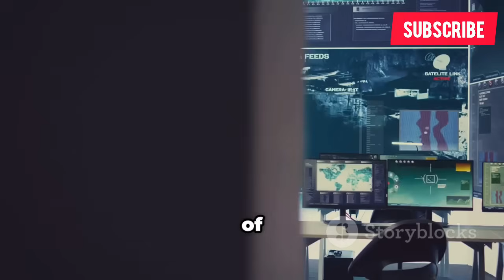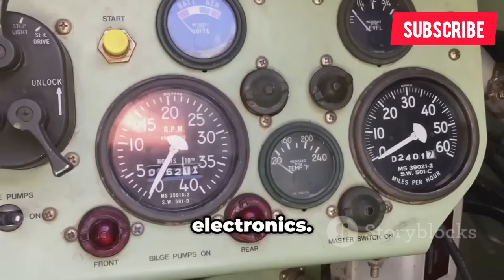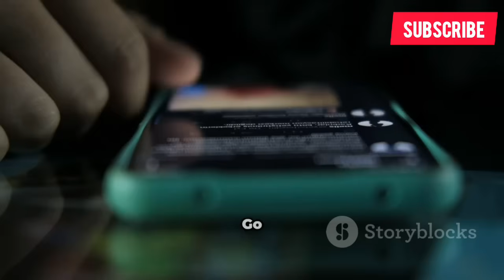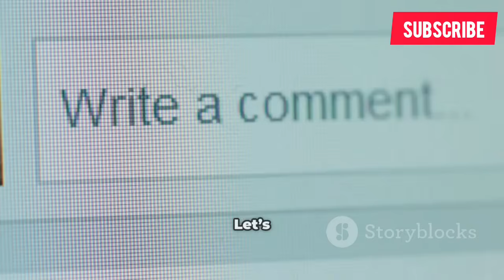Philippines Most Advanced Military Tanks REVEALED – Built for Future Warfare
Experience an exclusive deep-dive into the Philippine Army’s cutting-edge tank fleet as we unveil the Sabrah light tank’s advanced capabilities—highlighting its 105 mm cannon, AI-enhanced fire control, panoramic optics, active protection systems, and NATO‑standard armor. We explore its strategic impact amid regional security dynamics, its role in forthcoming urban and archipelagic missions, and how it positions the Philippines at the forefront of Southeast Asian defense modernization. From battlefield mobility and survivability to future‑proof tactical doctrines, get the full story packed with expert insights, real-world footage, and comprehensive analysis.

Philippines tank reveal, Sabrah light tank, Philippine Army modernization, Philippines military power 2025, Philippines army, afp, afp 2025, future warfare Philippines, military tanks Southeast Asia, advanced battle tanks PH, Sabrah 105mm gun, tank fire control AI, archipelagic defense, urban warfare tanks